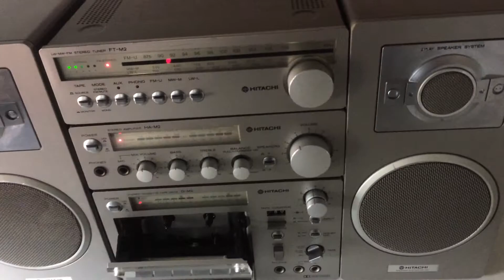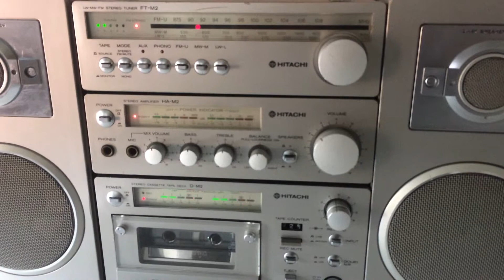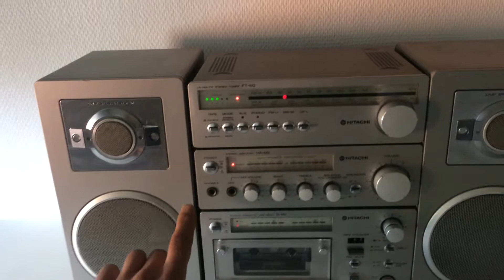HITACHI Lo D M2 Part 2 CASSETTE / TAPE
INCREDIBLE Mini Component from HITACHI 1980

FULLY SERVICED
with new belts, new take up tyres wheel, all contacts cleaned, adjusted speed and azimuth, ...

Plug anything you want from your latest iPhone till a reel to reel :
AUX
PHONO
TAPE IN AND TAPE OUT / TAPE-TB, PLAY-REC
TUNER OUT
REC/PLAY, ...

EXTREME BOOMBOX / MINI COMPONENT !
EXTREMELY GOOD AND POWERFULL !

AMAZING SOUND !

EXTREME QUALITY VINTAGE ITEM !

A COLLECTOR MUST !!
NEEDED IN ANY MAN CAVE !!!
Try to find the original suitcase/flight case ! or built it !